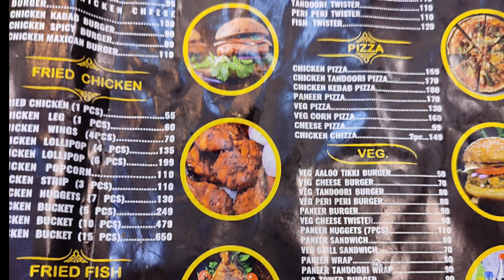How to wash Abaya or niqab washingtips / Bathroom cleaning / Full-day routine of Indiai Mom